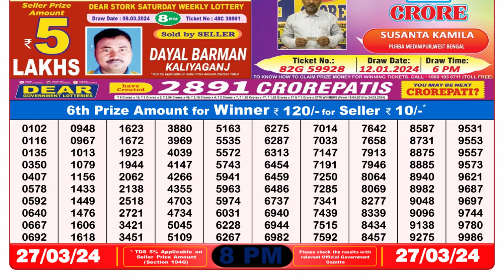Dear Lottery Sambad 8pm today 27.03.24 Nagaland State Lottery Result